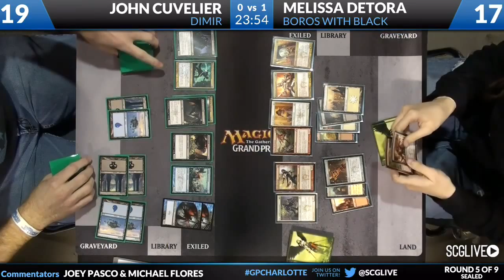GPCharlotte - 2013 - Sealed - Round 5b - John Cuvelier vs Melissa DeTora